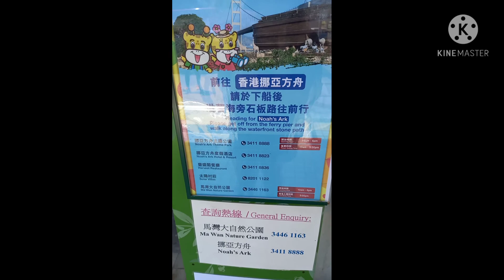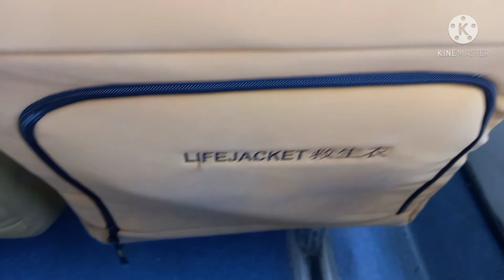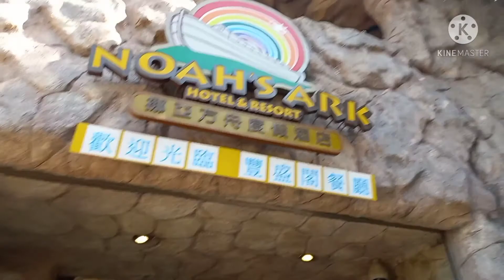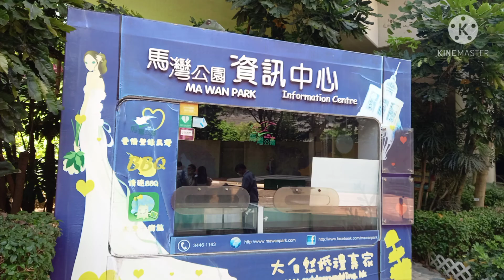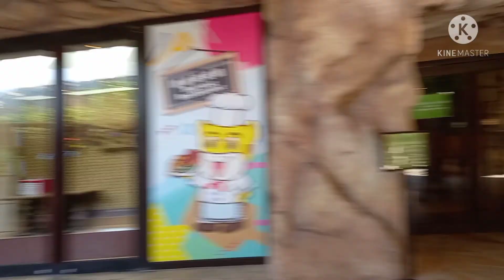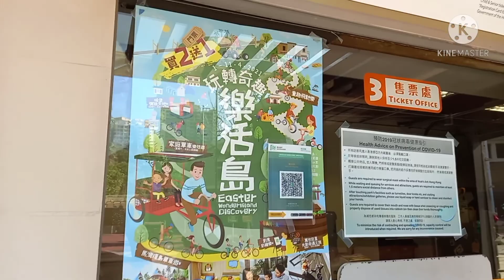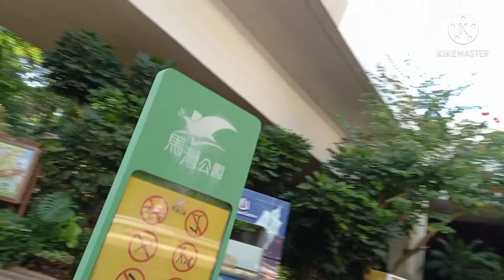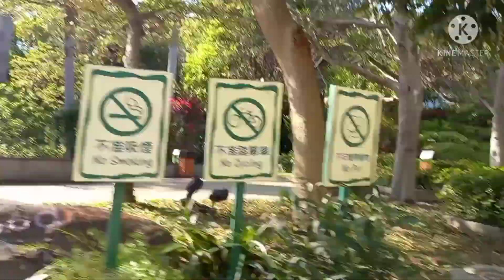Adventure of Noah's Ark Hongkong!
Paano pumunta sa Noah Ark hongkong located on Ma Wan Island from Central Pier 2 on hongkong Island  takes 15/30 minutes Frequency to get there,Noah ark are a short walk  from Island pier.hind kayu maliligaw kc sa bungad ng pier makikita u nah ang Ark.@Meadow Vlog